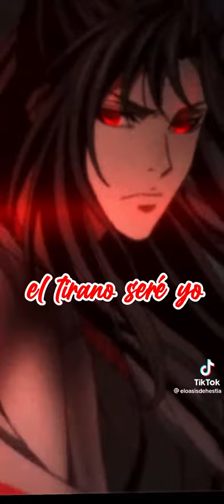Hace un largo tiempo lejos de aquí... ✨Mo dao zu shi✨